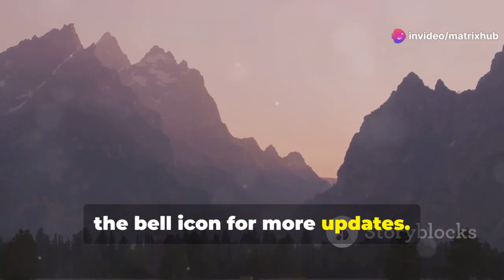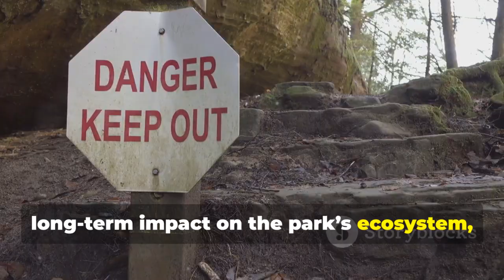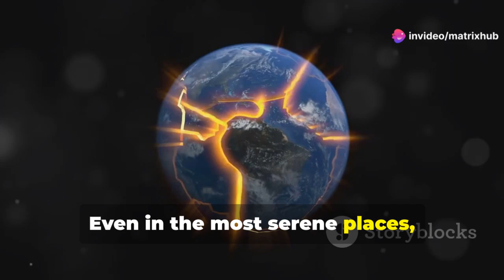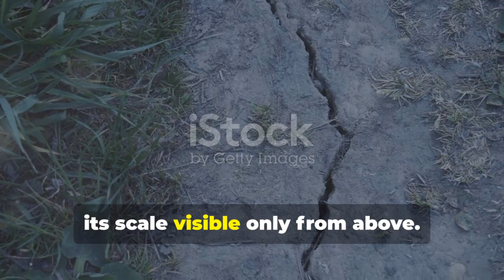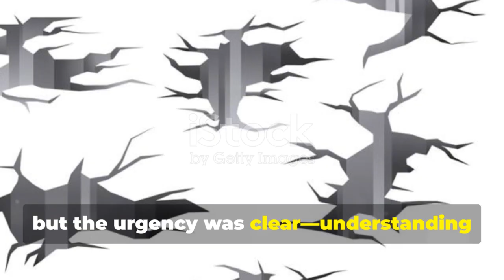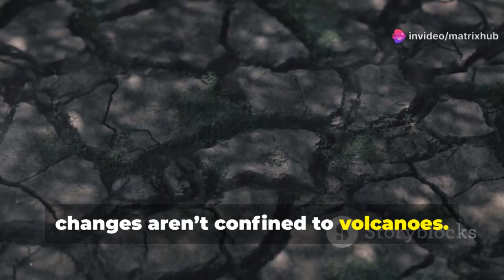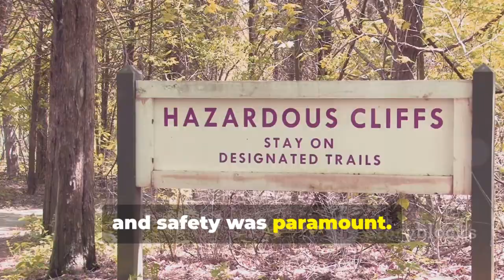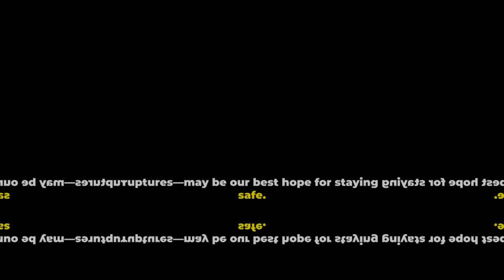Geological Rift Opens in Grand Teton – Could It Trigger a Cascade of Natural Disasters?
What lies beneath Grand Teton National Park is now the focus of intense scrutiny after a wide, sudden crack opened up in the ground—startling tourists and confusing park officials. As photos and drone footage of the giant fissure went viral, scientists were quick to respond. Their verdict? This is no fluke. It’s a potential indicator of underground tectonic movement, possibly part of a larger pattern that could culminate in a major natural disaster.

Join us as we explore:

What triggered this massive ground split

How USGS scientists are responding

Potential links to a dormant fault awakening

What you can do if you live near an earthquake-prone zone

This could be one of the most important geological stories of our time. As climate and earth systems become more unstable, it’s vital to understand how these small warning signs could prevent massive tragedies.